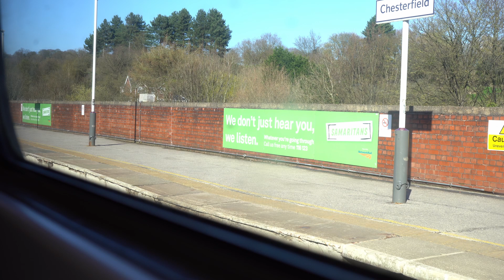These Photos I Got With The Sony A7iii Were INSANE!!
My gear:
Sony A7iii
Canon 350D